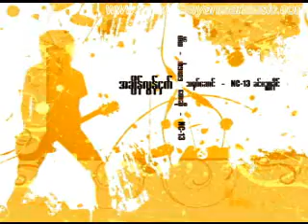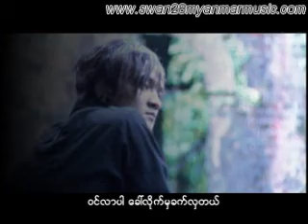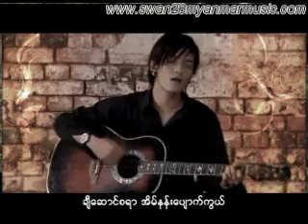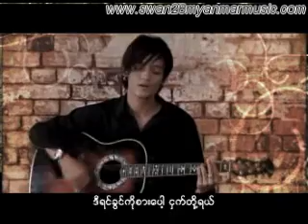A Chaing Lon Nhyet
Album: Bar Lar Lar
Title: A Chaing Lon Nhyet
Singer: MC-13